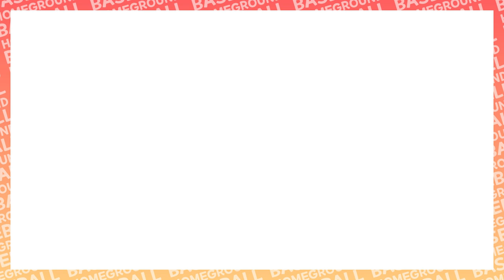3부 리그, 수준 높은 두 팀의 결승전 쟁탈전!! - [2020 광명리그 일요천하 플레이오프 이지가이즈 vs 광명죠스 경기 H/L]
2020 광명리그 일요천하 플레이오프 경기

플레이오프(12월 12일 10시) 이지가이즈 vs 광명죠스